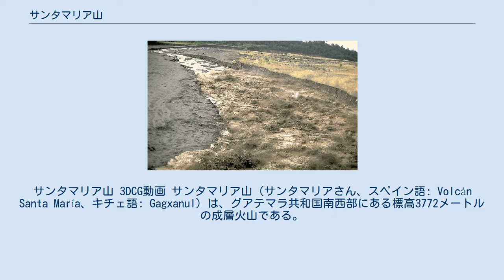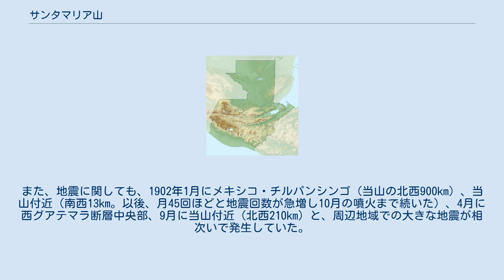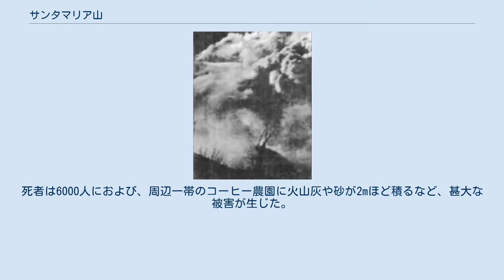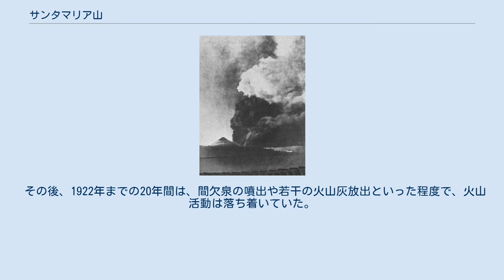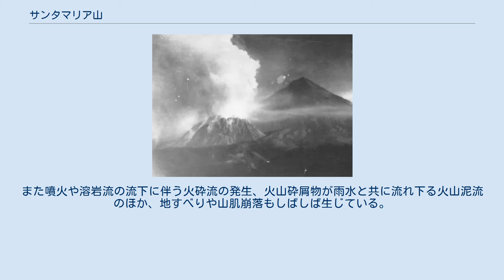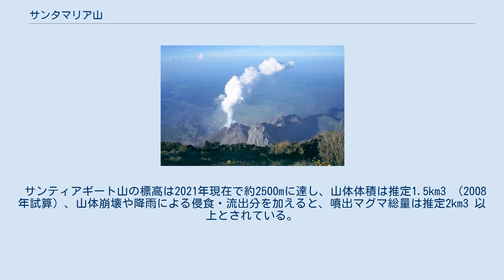サンタマリア山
サンタマリア山 3DCG動画 サンタマリア山（サンタマリアさん、スペイン語: Volcán Santa María、キチェ語: Gagxanul）は、グアテマラ共和国南西部にある標高3772メートルの成層火山である。
 グアテマラ共和国南西部、ケツァルテナンゴ県ケツァルテナンゴ市の南西約10kmに位置する標高3772メートルの成層火山で、中央アメリカ火山弧、シエラ・マドレ・デ・チアパス山脈に属する。
 岩石は主にデイサイト・安山岩・玄武岩質安山岩からなり、他に玄武岩・ピクライト質玄武岩、火山砕屑岩類で構成されている。
 有史以来、噴火の記録が無く、成層火山として円錐形の綺麗な山容で全体が森林に覆われていたが、1902年のプリニー式の大噴火に際し、南西斜面の一部が吹き飛び爆裂火口（東西1km、南北700-800m、深さ250m）が形成された。
 1922年になると、1902年噴火時の爆裂火口に溶岩ドーム（側火山・サンティアギート山）が形成され、以後、溶岩ドーム膨張、爆発的噴火、溶岩流、火砕流、火山泥流といった活動が継続しており、世界で最も活発に活動している火山の一つとされる。
 防災の観点から、国際火山学及び地球内部化学協会により防災十年火山に指定され、将来の被害軽減についてのより詳細な研究の対象となっている。
 当山を含む中央アメリカ火山弧の山々は、ココスプレートがカリブプレートの下へ沈み込むことにより形づくられた。
 約10万3千年前に噴火が始まり、10万3千年-7万2千年前、7万2千年前、6万年-4万6千年前、3万5千年-2万5千年前の4次の噴火期を経て、円錐形の成層火山の山体（体積8km3、玄武岩・玄武岩質安山岩）が形成された。
 その後、1902年に噴火するまでの約2万5千年は休息期にあった。
 1902年には、5月にスフリエール山（セントビンセント・グレナディーン）、プレー山（フランス海外県マルティニーク）、イサルコ山（エルサルバドル）、7月にマサヤ山（ニカラグア）と、中央アメリカ・カリブ海地域の火山の噴火が相次いだ。
また、地震に関しても、1902年1月にメキシコ・チルパンシンゴ（当山の北西900km）、当山付近（南西13km。以後、月45回ほどと地震回数が急増し10月の噴火まで続いた）、4月に西グアテマラ断層中央部、9月に当山付近（北西210km）と、周辺地域での大きな地震が相次いで発生していた。
以上の様な噴火の前兆と捉え得る事象が発生していたが、有史以来、当山は噴火の記録が無かったため、噴火の可能性が想起されることなく、1902年10月の噴火を迎えるに至った。
 噴火の経過は次の通りである。
 この噴火により、約5.5km3の噴出物が生じ、カール・ザッパーの調査・試算によると降灰範囲は120万km2以上、1mm以上の堆積があった範囲は27万3千km2、同1m以上の範囲は400km2とされる。
死者は6000人におよび、周辺一帯のコーヒー農園に火山灰や砂が2mほど積るなど、甚大な被害が生じた。
 火山爆発指数（VEI）6の規模で、インドネシア・タンボラ山1815年噴火（VEI 7）、インドネシア・クラカタウ山1883年噴火（VEI 6）、アメリカ・ノバルプタ山1912年噴火（VEI 6）、フィリピン・ピナトゥボ山1991年噴火（VEI 6）とともに、19世紀以降に起きた世界的巨大噴火の一つとされる。
 その後、1922年までの20年間は、間欠泉の噴出や若干の火山灰放出といった程度で、火山活動は落ち着いていた。
 1922年になると、1902年噴火時の爆裂火口に側火山・サンティギアート山（溶岩ドーム）が形成された。
 サンティアギート山（溶岩ドーム）の活動は、1922年当初（1958年頃まで）は「内生的成長（新たな溶岩が内部に蓄積し溶岩ドームを膨張させる）」、1929年頃からは「外生的成長(溶岩が表面に溢れ堆積する）」へ推移し、活動火口はカリエンテ火口（主な活動期間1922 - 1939年、1972年 - ）に始まり、以後、ラミタッド火口（同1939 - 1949年）、エルモンジュ火口（同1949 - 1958年）、エルブルホ火口（同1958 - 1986年）、1972年以降は再びカリエンテ火口での活動が見られるようになった。
溶岩ドーム形成当初の噴出溶岩の組成は、1902年のサンタマリア山噴火時の同様のデイサイトであったが、活動の経過とともに二酸化ケイ素の含有割合が低下し、2000年頃には同組成は...